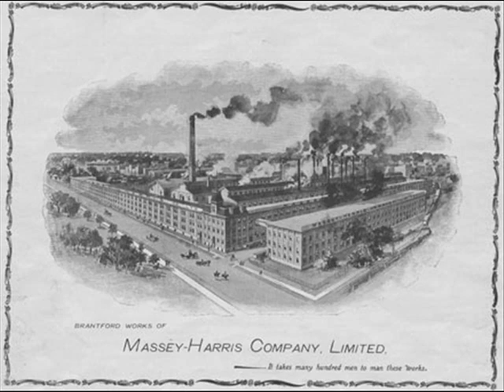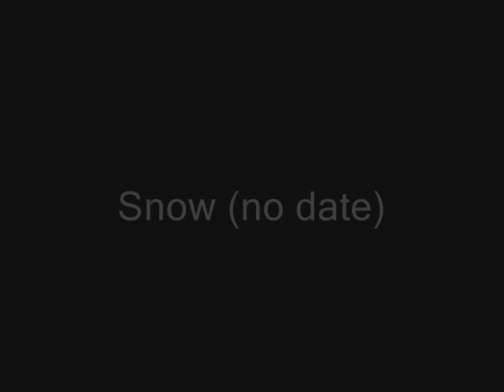Lawren Harris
A project for Social Studies about the Canadian Painter Lawren Harris